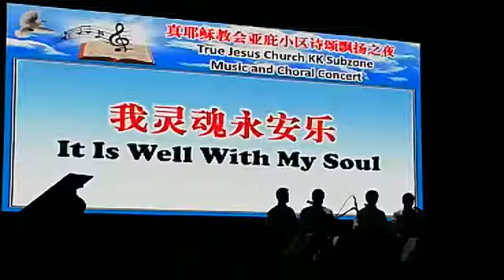真耶穌教會 True Jesus Church Taiwan's Quartet Rehearsing for TJC's Musical Concert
Video from Chris Teng